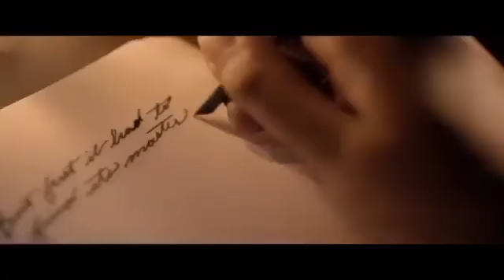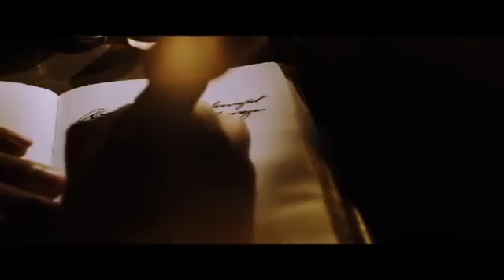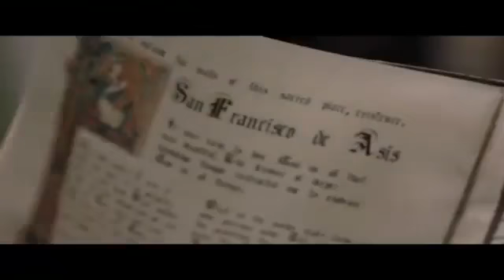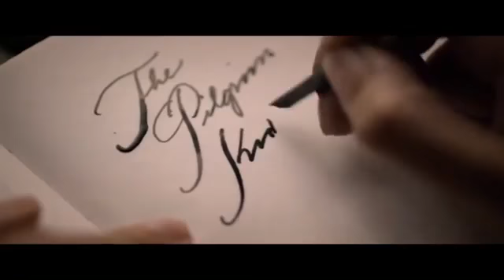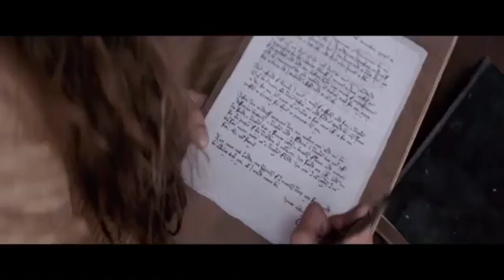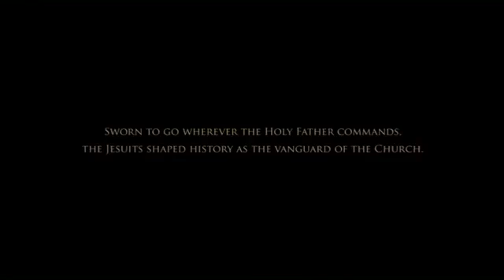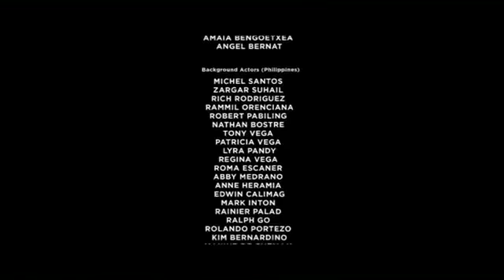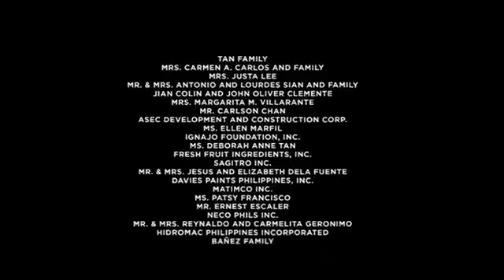Quarta de Cultura | Inácio de Loyola Soldado Pecador Santo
Inácio de Loyola - Soldado, Pecador, Santo
JesCom Films Philippines
Direção Paolo Dy
Copyright Companhia de Jesus 2016